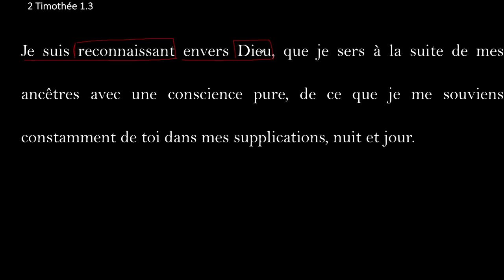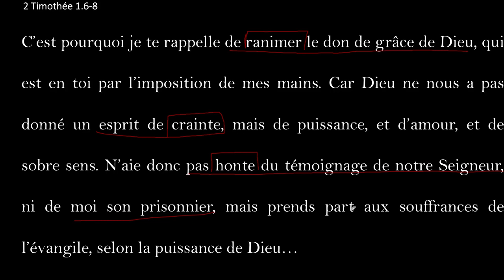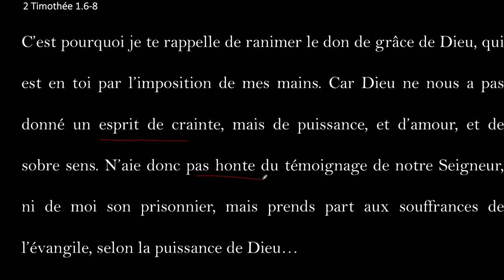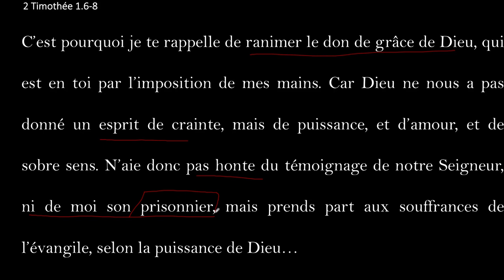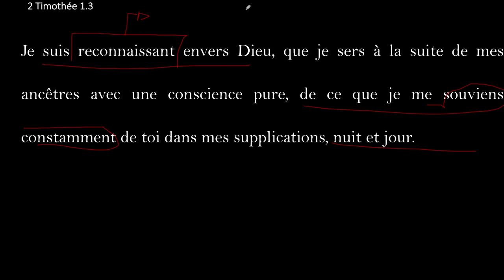Arrêt dans les Écritures #1 | 2 Timothée 1.3 : Les prières que Dieu met à coeur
Vincent Lemieux
Date : 14 août 2018